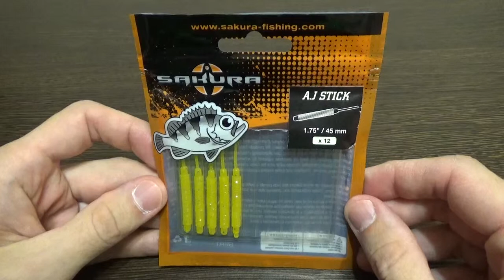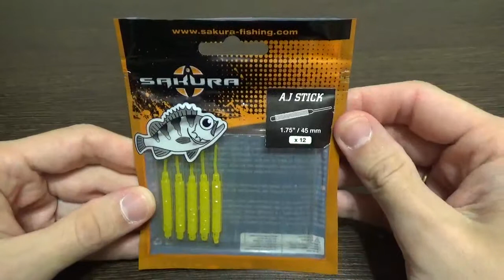Видеообзор силиконового слага Sakura A.J. Stick по заказу Fmagazin